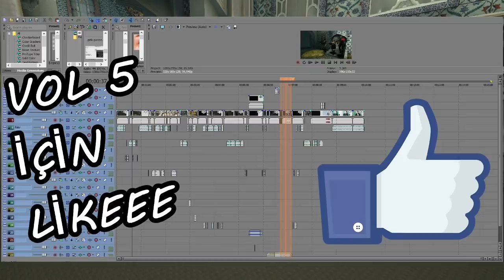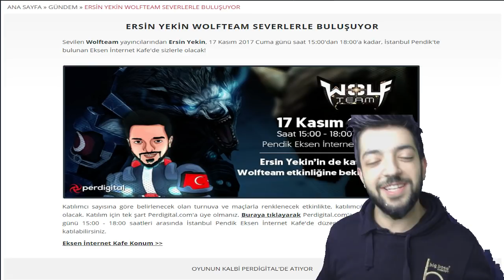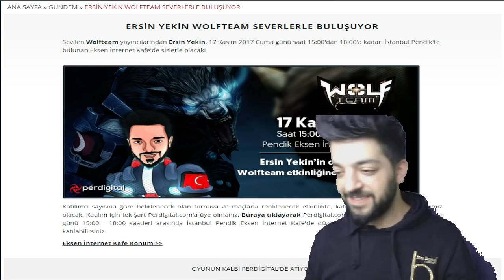ZENGİN VS FAKİR HAYATI - BLoodRappeR/ TheZemzem (vol 4)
Like atıp paylaşmayı unutmayalım :)